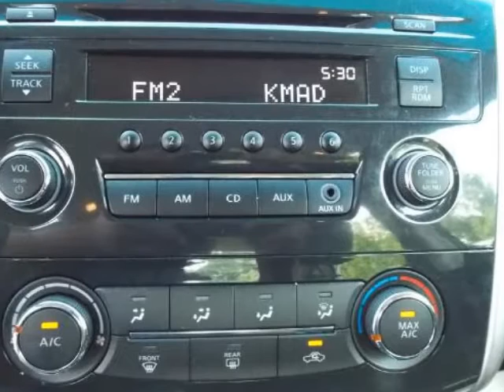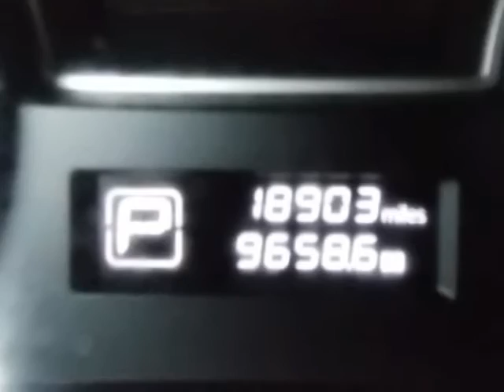2013 NISSAN Altima Hugo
Hoyte Dodge RAM Chrysler Jeep is proud to offer Hugo OK this

2300 N. HWY 75